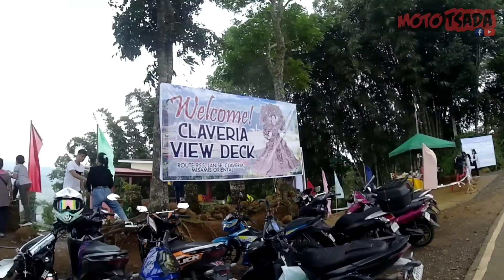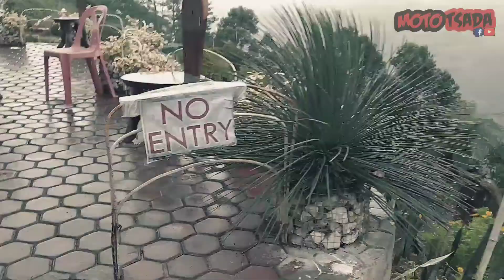FIRST RIDE OF YEAR 2021 | BALUARTE 955 | DA GROOVE GINGOOG AND VIEWDECK CLAVERIA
Here we go again katsada nakapag first ride of the year rin tayo. Pinasyalan natin lahat ng tourist spot sa Claveria and Gingoog Misamis Oriental, Viewdeck and Da Groove. Pati narin tambayanan ng mga riders. Syempre also to experience foggy place. Salamat din sa ating mabait na sponsor sa pa jersey Ics Motohub and Ics Motoracing.